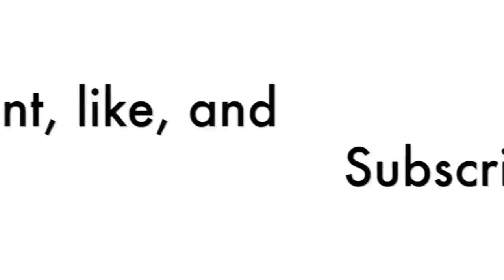"Scalping Forex Price Action For A Living" - Nick Bencino | Trader Interview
In episode 191 of the Desire To Trade Podcast, I interview full-time price action trader Nick Bencino from Forex4Noobs to discuss how to make a living scalping price action in the Forex market.

Being a Forex trader first, Nick started to apply his price action knowledge into the crypto trading world and is currently developing price action strategies mainly for Bitcoin.

The camera I use (Canon EOS M6)